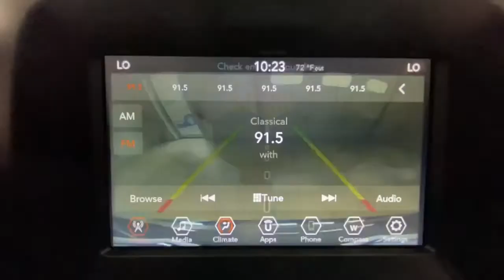2020 Jeep Compass Rochester, Victor, Pittsford, Webster, Spencerport, NY VT43743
Jazz Blue Pearlcoat Used 2020 Jeep Compass available in Rochester, New York at Auction Direct USA Rochester. Servicing the Victor, Pittsford, Webster, Spencerport, NY area.

New Brakes, Bluetooth, Remote Keyless Entry, Push Button Start, Steering Wheel Mounted Audio Controls, USB Port, Alloy Wheels. This vehicle has a clean accident free CARFAX history report and gets 31 miles per gallon on highway!!!